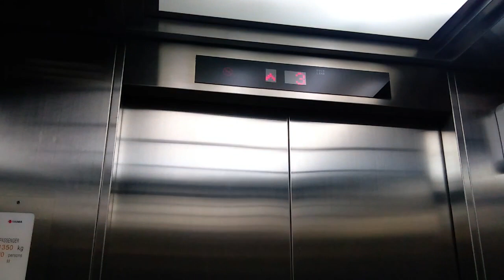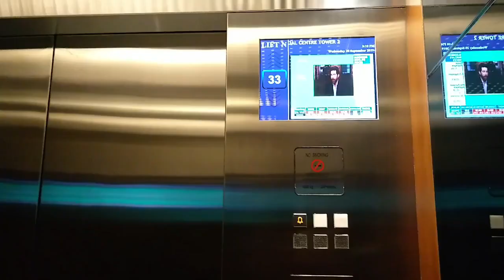SIGMA Traction Elevators at Menara BRI BSD, BSD City, South Tanggerang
Just a basic SIGMa 3rd generation with SJEC chime. To take this lift is very difficult because you must go to Basement floor with parking ramp because Security questioned me when I want take. Enjoy!

Building Name : Menara BRI BSD
Floors served : B, D, 2 - 9
Capacity : 1350 KG, 20 persons
History : Original